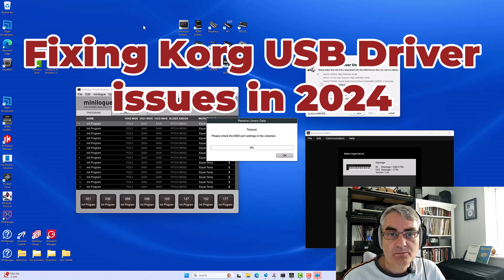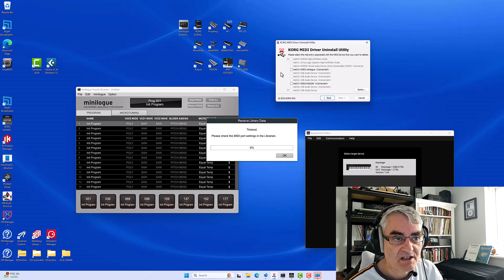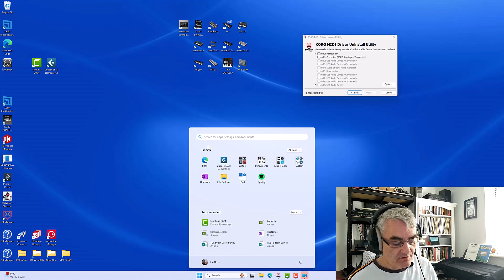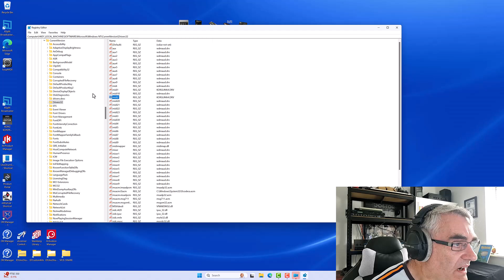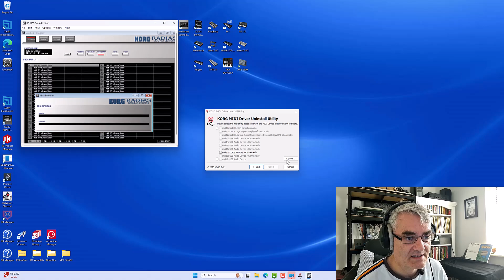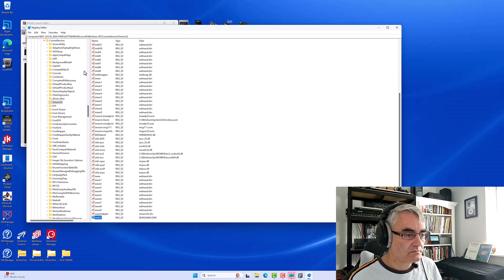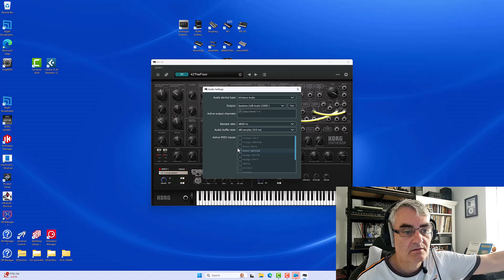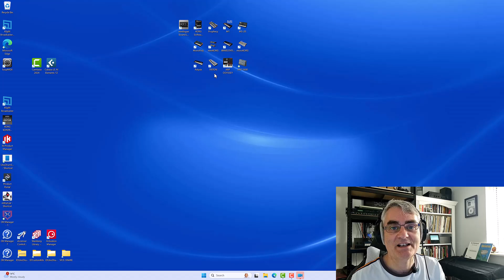Korg Synth Not Connecting? Here's How to Fix USB Driver Issues on Windows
UPDATE: Watch my updated video first! You don't need to use this method anymore

Struggling to connect your Korg synth to Windows 10 or 11? In this video, I’ll show you how to fix the common USB driver issue that many users have encountered when trying to connect devices like the Kronos, Minilogue, RADIAS, and more to their DAW or editor software.

I'll walk you through troubleshooting steps and how to resolve the problem with Korg MIDI drivers being restricted to the first 10 MIDI slots in Windows. This step-by-step guide will help you get your Korg synths communicating properly with your system.

⏱️ Timestamps:
00:00 Introduction
00:54 Do you need the Korg drivers?
02:37 MIDI slots not channels
04:53 Using MIDI alias
05:50 Finding the key
09:39 Working with the Minilogue
10:12 Getting the RADIAS working
🔧 What You’ll Need:

Korg Uninstall USB MIDI Device Utility
Regedit for Windows Registry editing
🎵 Devices Mentioned:

Kronos
Minilogue
RADIAS
Keystage and more
Watch the full guide to get your Korg synths back in action!